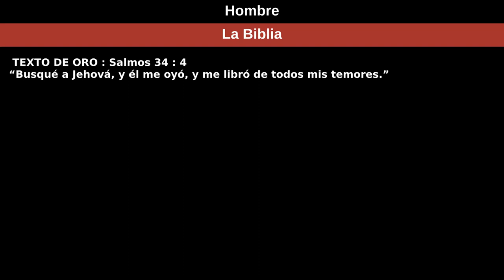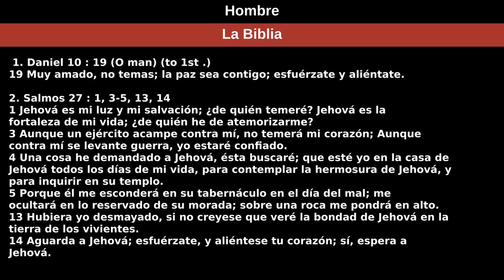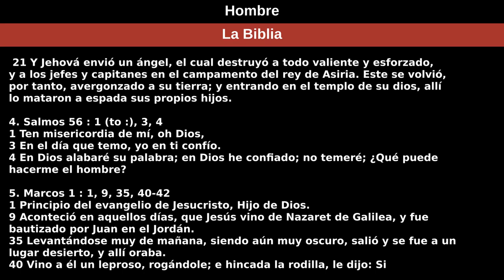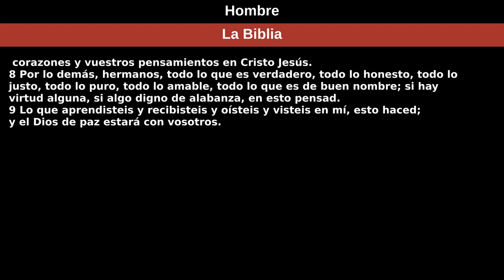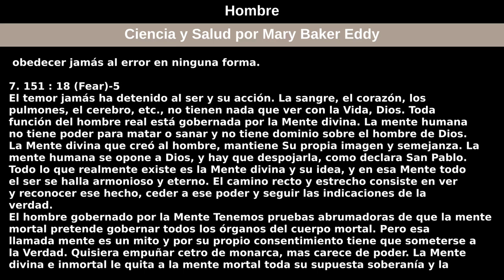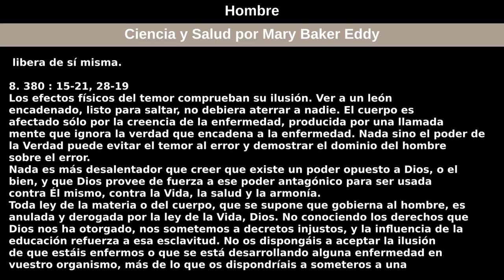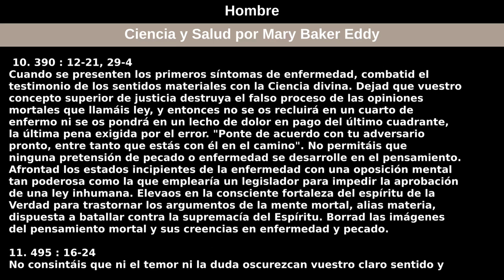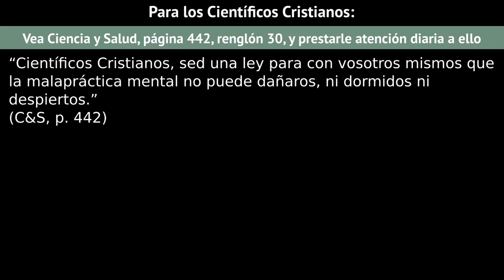6 de marzo de 2022 — Hombre